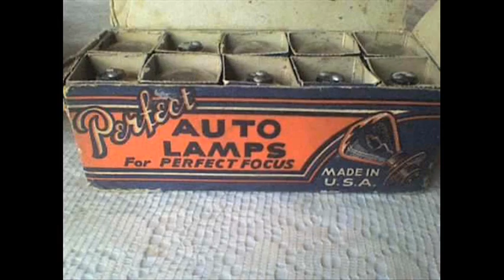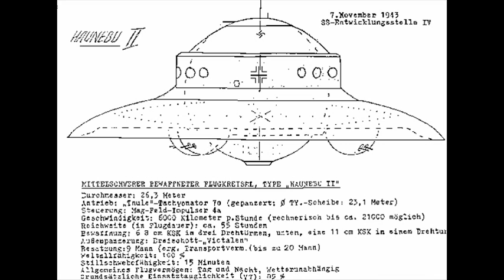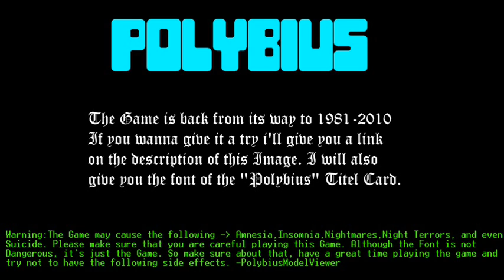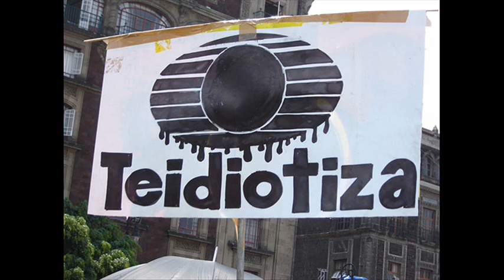creepypasta el gobierno mundial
Una Extraña Historia Que Posiblemente Se Aproxima Demasiado A La Realidad